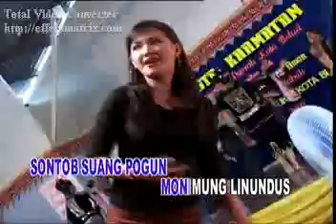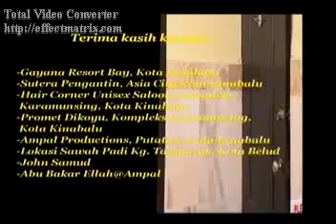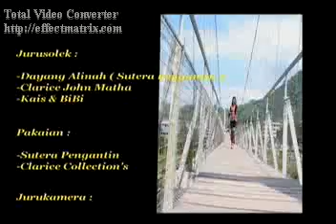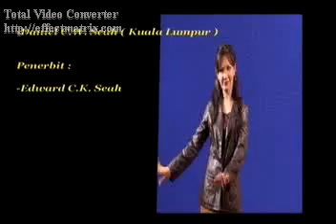Tadau Kaamatan - Clarice John Matha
Credit To :
Artis : Clarice John Matha
Lirik : Ramli Ahmad/Jumi Antadon
Lokasi : Ampal Studio
Penerbit : SKYLINE Production SDN.BHD.